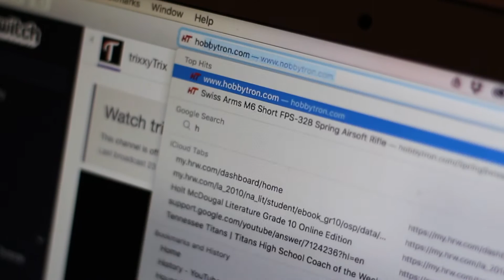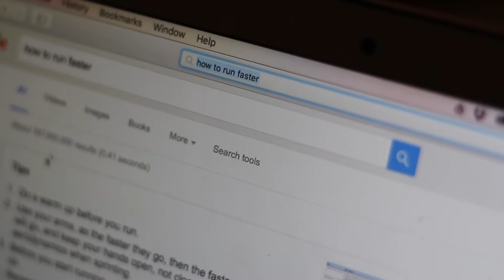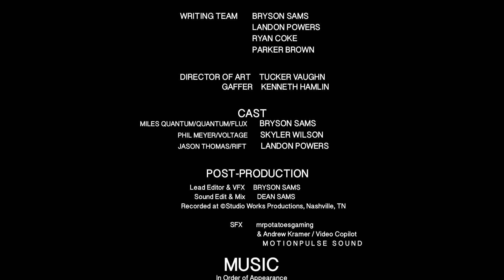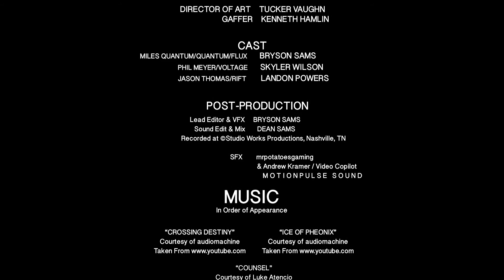Quantum 2 - Superhero Short Film[2016]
Quantum 2- The Surge

When Miles and Phil gain abilities from a masked figure, they must use these powers to stop him, before he can cause any harm.

This film was created in 10 months by the TapeSlate team, and is posted a year after the original "Quantum" iteration.